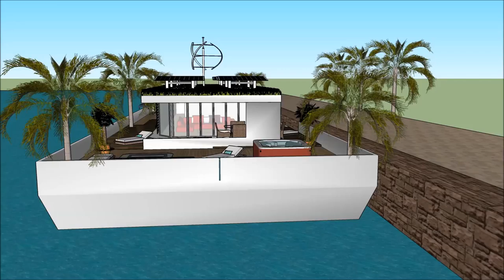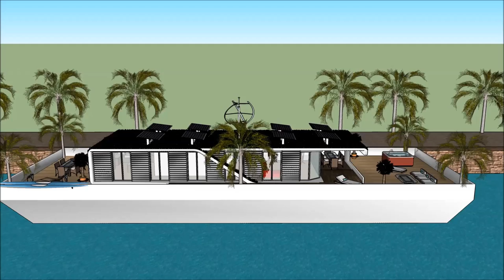Ultimate Houseboats for living in New York Luxurious USA Cruise by amazing house boat houseboat